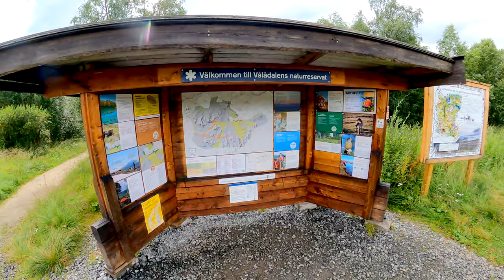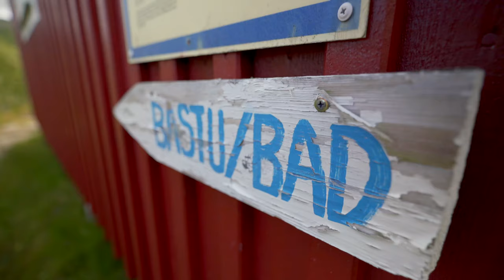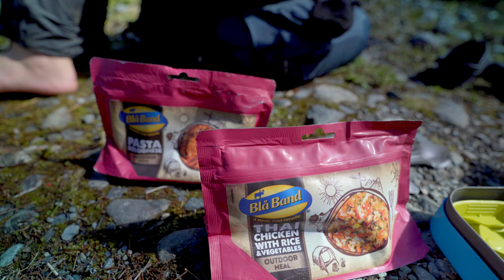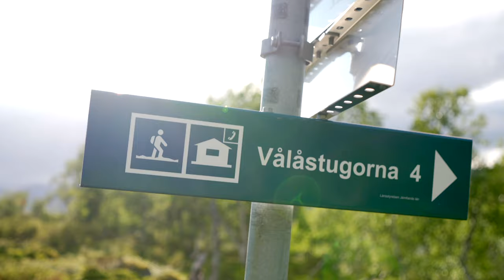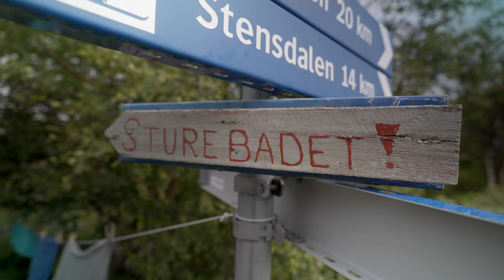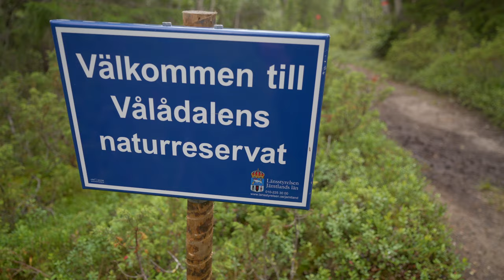Fjällvandring i Jämtland under stormen Hans [Vålådalen, Vålådalsfyrkanten]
Få 6 veckors gratis läsning hos Readly, avsluta när som helst

Jens och Tor vandrar (nästan hela) Vålådalsfyrkanten i Jämtland under stormen Hans. Vi tvingas vada på spängerna för att ta oss förbi den översvämmade första ån, och vi bor i fjällstuga första natten medan stormen rasar utanför.

Resten av vandringen blir lite snällare, om än bitvis blåsig och regnig. Vi bor i vårt nya lättviktstält - Big Agnes hv ul 2 long - som visar sig klara ovädret på fjället riktigt bra. Totalt runt 50 km på fyra dagar.

 —— Chapters ——
0:00 Introduktion
0:55 Dag 1 - Vålådalens Fjällstation till Lunndörrsstugan
05:38 Dag 2 - Lunndörrsstugan till Vålåstugan
19:57 Dag 3 - Vålåstugan till Nord om Skaftet
33:26 Dag 4 - Nord om Skaftet - Vålådalens fjällstation
37:56 Utvärdering och sammanfattning av turen
41:41 Tack Yngve!